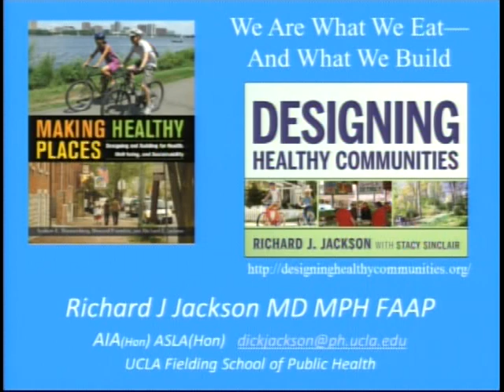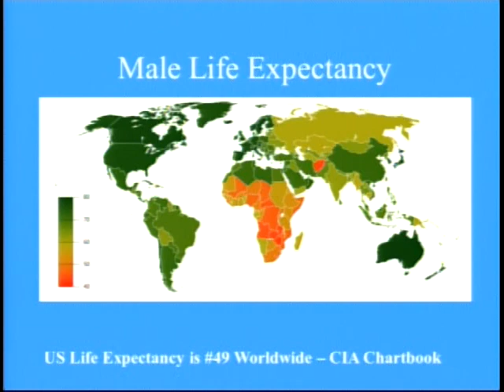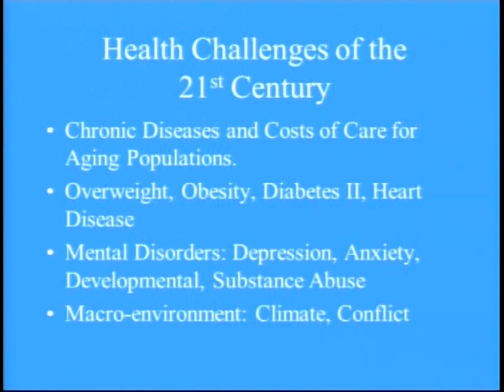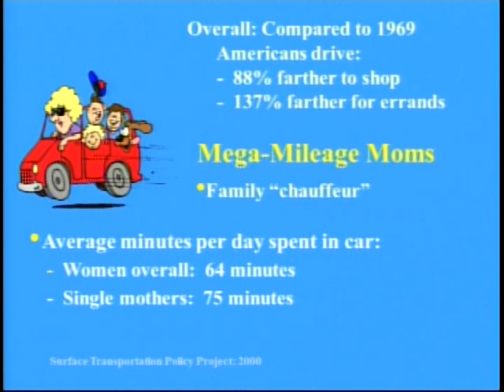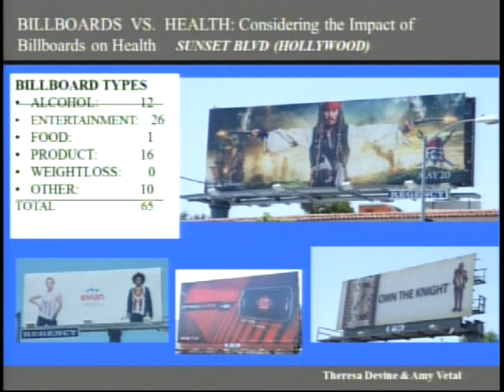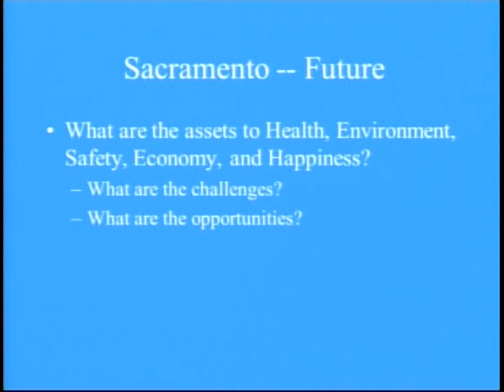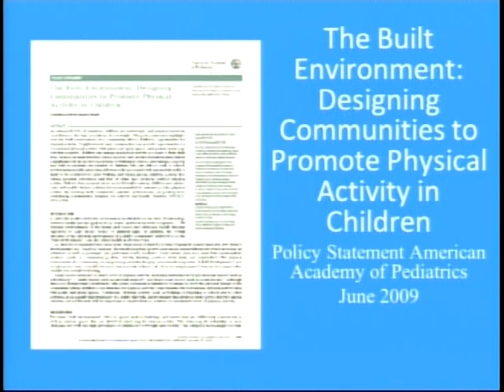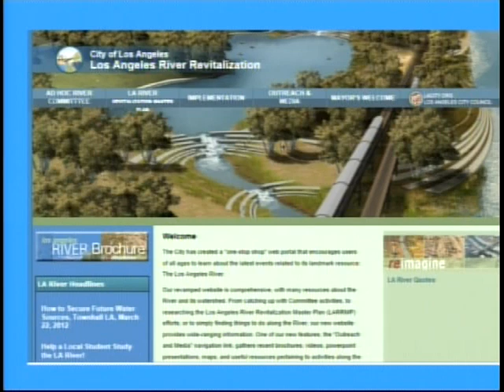Designing Healthy Communities: Creating a Sustainable and Liveable Sacramento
On August 26, 2014, Dr. Richard Jackson, chair of UCLA School of Public Health's Environmental Health Sciences Program, drew over one hundred and sixty participants to the CAL/EPA building in downtown Sacramento. The event, sponsored by Breathe California of Sacramento-Emigrant Trails, shared the latest research findings on the connections between urban design, the built environment, air quality and public health, and how these issues pertain to Sacramento.